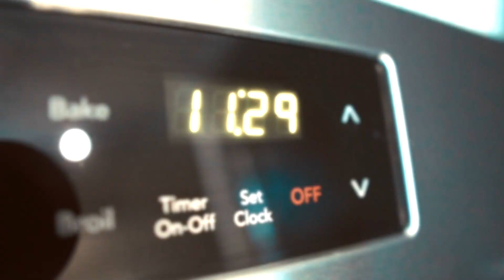708 Trill - "Chowder" (Official Video) 🎥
Keep Up With KaneKappa Visuals!